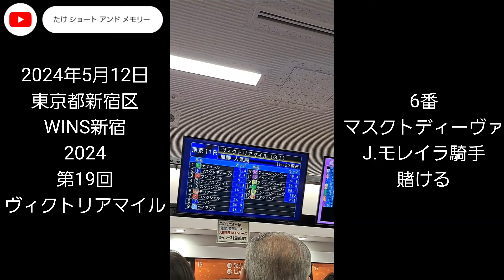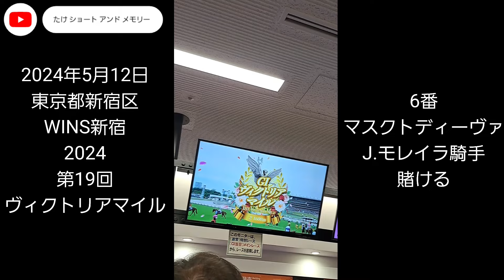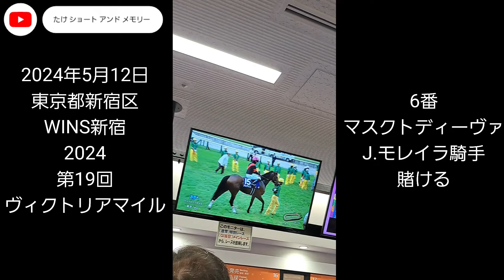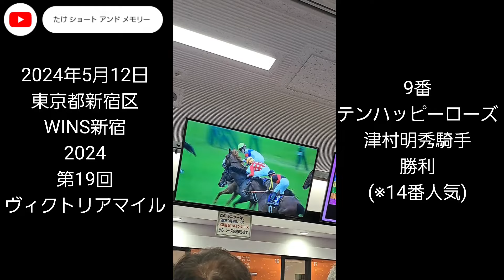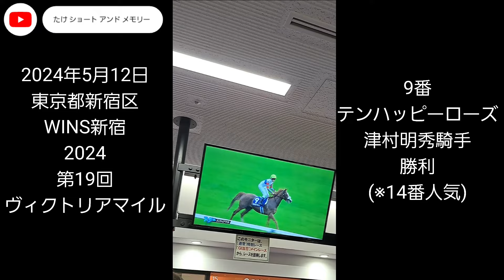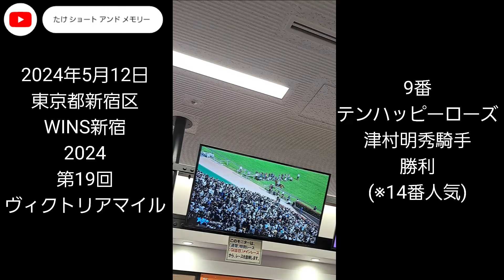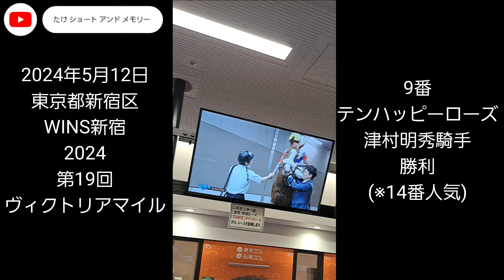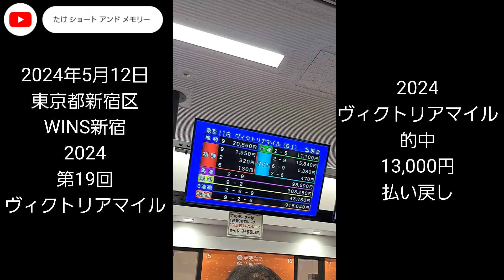2024 ヴィクトリアマイル 画像＋動画